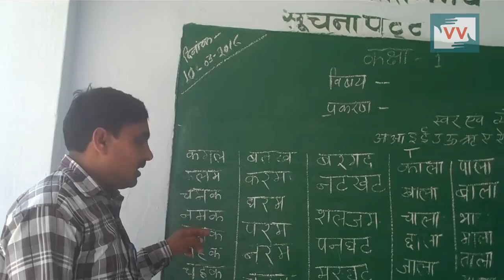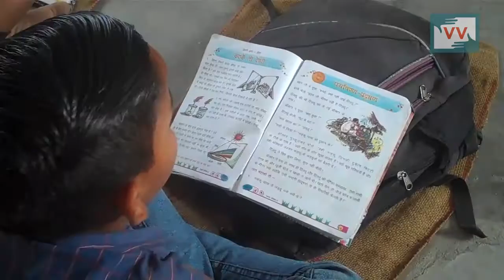Fattupur School need Boundary Wall | Chanda reports for IndiaUnheard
This video was made by a Video Volunteers Community Correspondent Chanda Bharti. Community Correspondents come from marginalized communities in India and produce videos on unreported stories. These stories are ’news by those who live it.’ They give the hyperlocal context to global human rights and development challenges. Take action for a more just global media by sharing their videos and joining in their call for change.